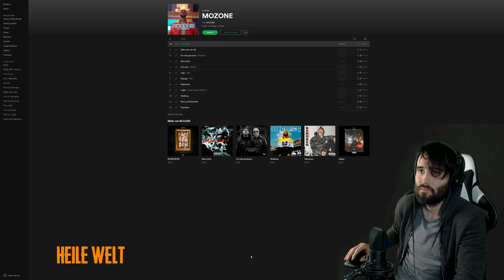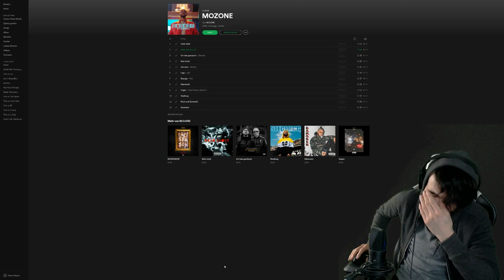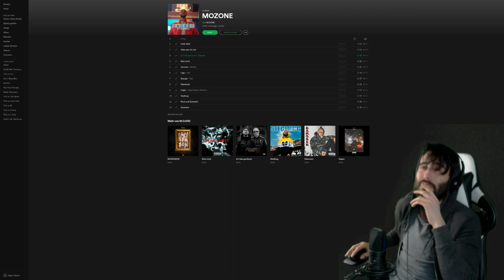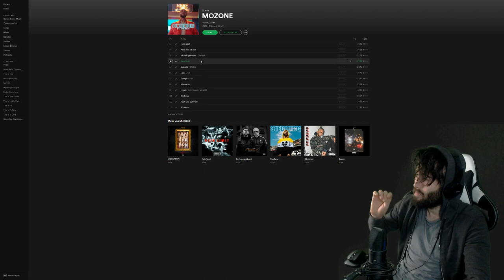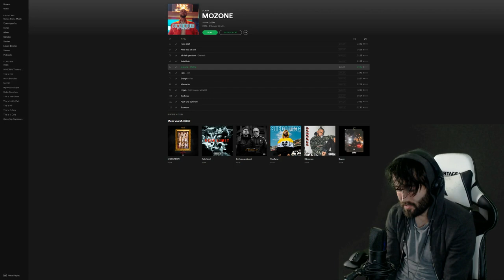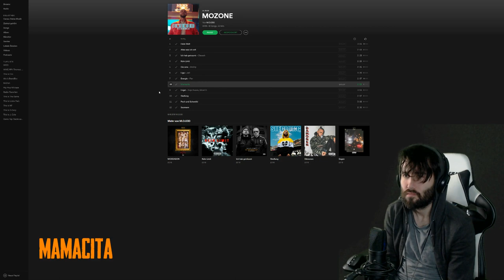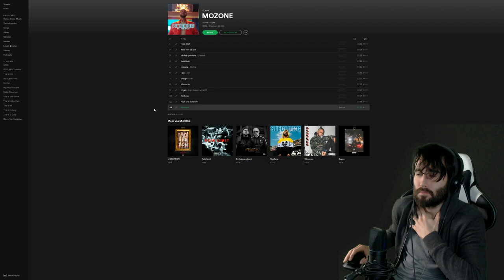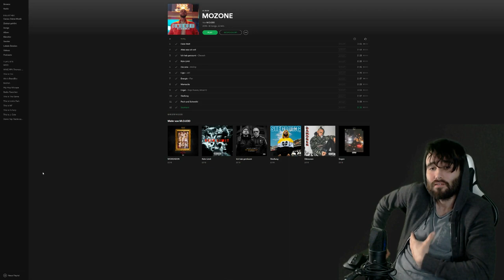Vom Newcomer 2018 zum Trendsetter 2019 | MOZONE - M.O.030 | Meine Mixtape Reaktion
♫ Soundtrack: verschiedene Shindy Type Beats